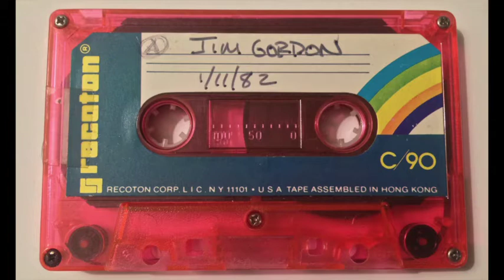Jim Gordon: 'Gordon Lightfoot Was a Very Methodical Man'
When Jim Keltner called me at Modern Drummer to ask if we would be interested in interviewing his friend, Jim Gordon, the answer was an unequivocal yes. It was a time when we MD Editors felt, to an extent, as if we were playing catch up securing interviews with the long line of drummers we felt deserved interviewing.